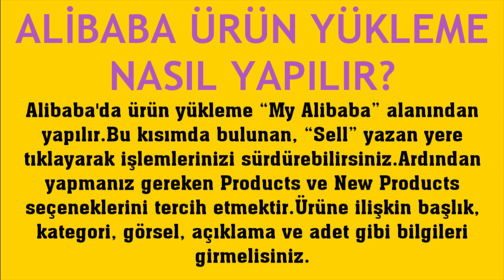Alibaba Ürün Yükleme Nasıl Yapılır?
Merhabalar bu videomuzda sizlerle birlikte alibaba ürün yükleme nasıl yapılır sorusuna yanıt vermeye çalışıyoruz.İyi Seyirler Dilerim.

alibaba ürün nasıl yüklenir
alibaba ürün ekleme
alibaba ürün listeleme